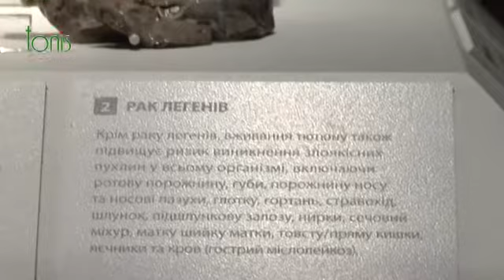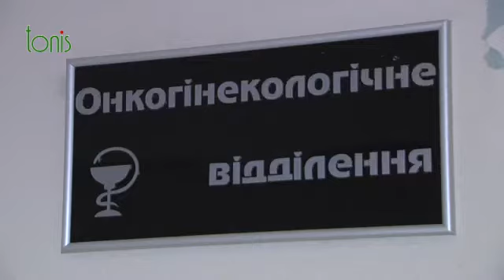"Соціальний пульс": чому рак убиває українців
Чому рак убиває українців і чи можна уберегтися від цього захворювання -- у сюжеті «Соціального пульсу».